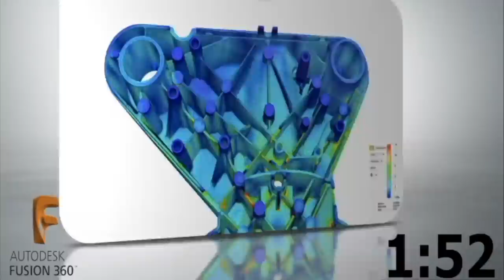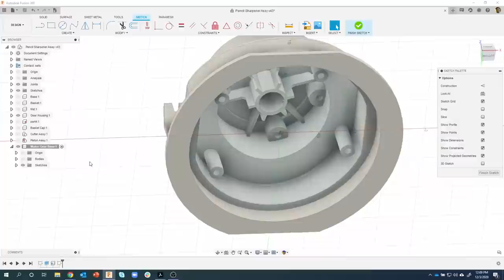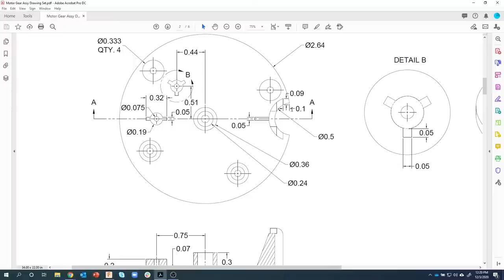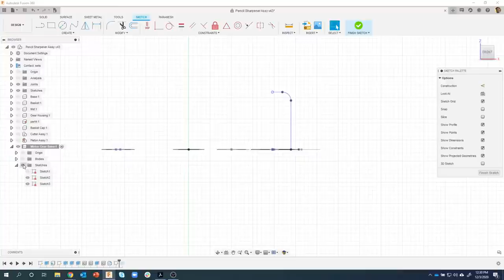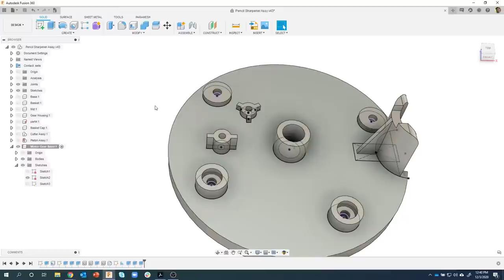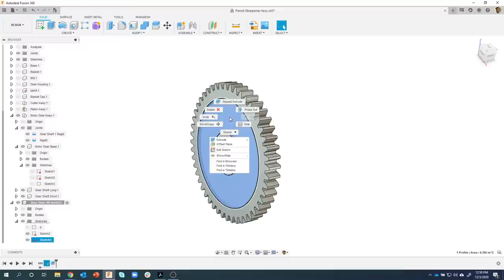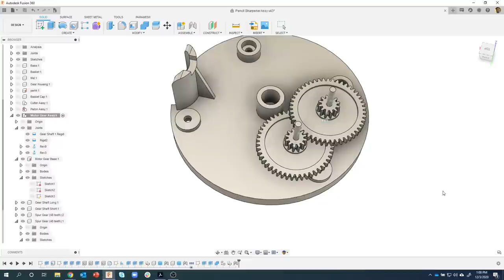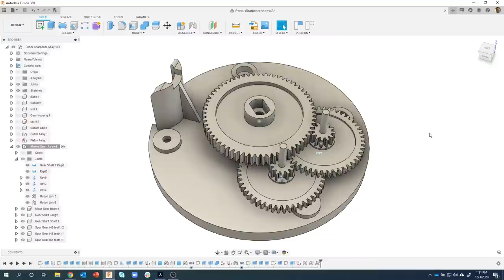Pencil Sharpener Project - Part 9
In this LiveStream, we will create the motor gear base assembly that includes the base and creating custom gears and then getting them to work together.